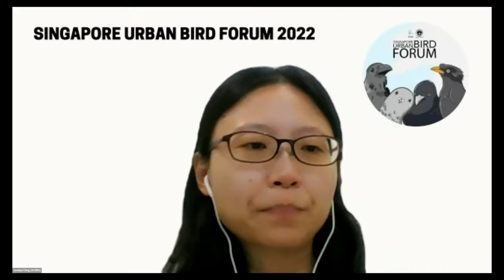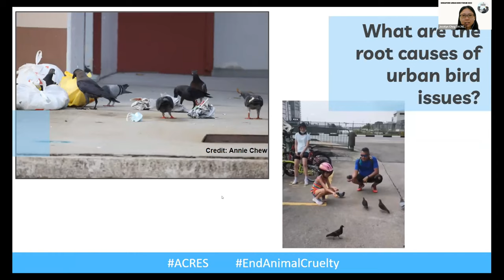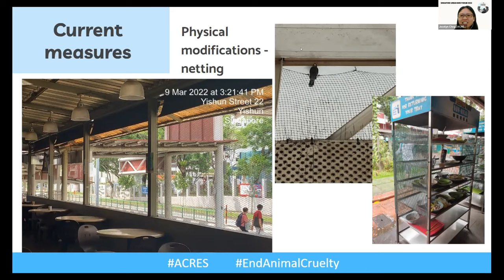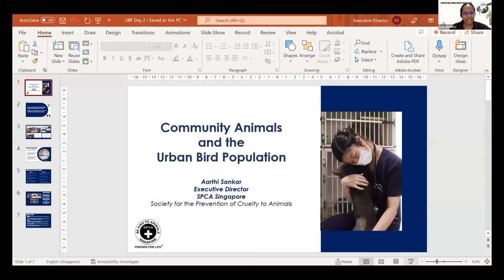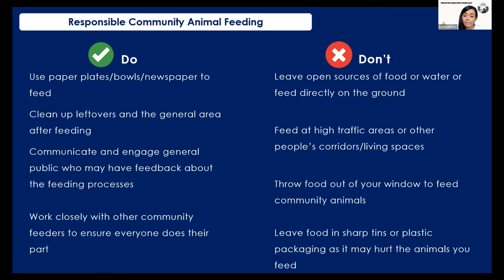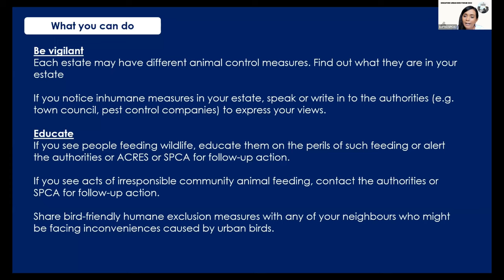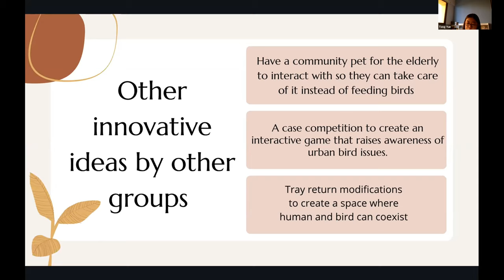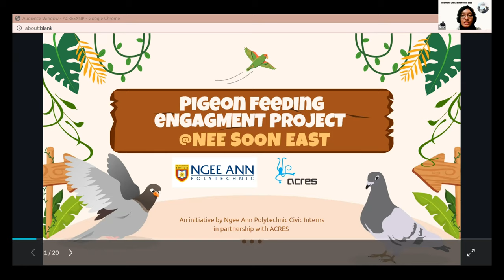Panel 1: Urban Birds Forum Singapore 2022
Introductory Panel: Current Measures in Urban Bird Management in Singapore. 🐦🐦🐦

We have wrapped up the 2-day online forum co-hosted by ACRES and SPCA, which took place on 23 to 24 July 2022! In case you missed it, here is the video-recording of Panel 1 - Introductory Panel: Current Measures in Urban Bird Management in Singapore. 📹

We are heartened by the many insightful discussion points generated by the enthusiastic participants! For a summary of the forum’s proceedings and main points, please

Thank you to all speakers, supporters and participants once again, for making this forum possible. We look forward to further conversations on how to help Singaporeans coexist better with our urban bird friends. 😊